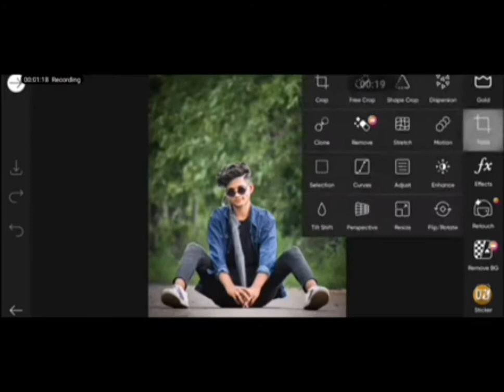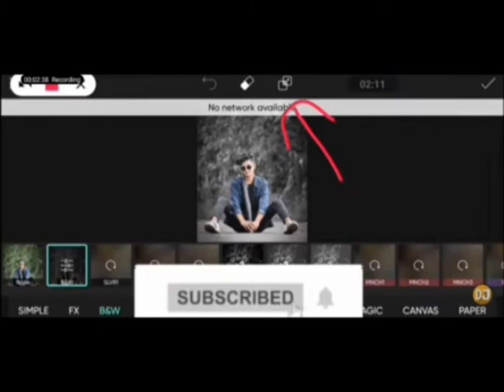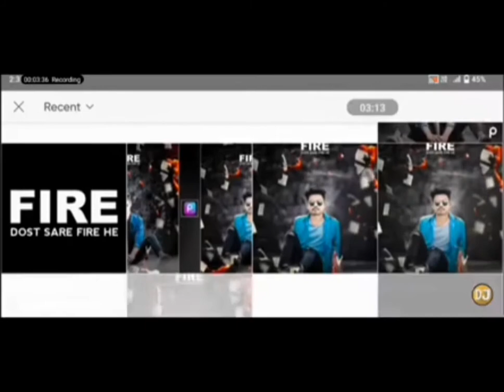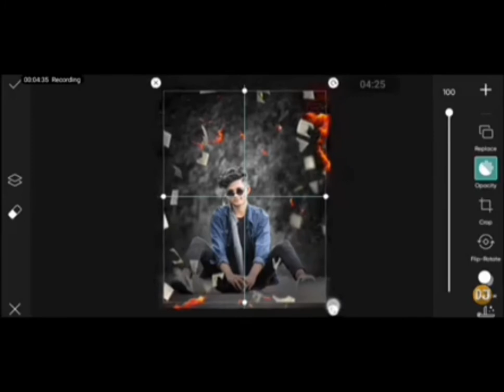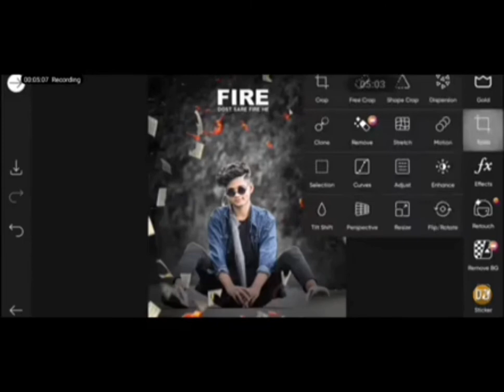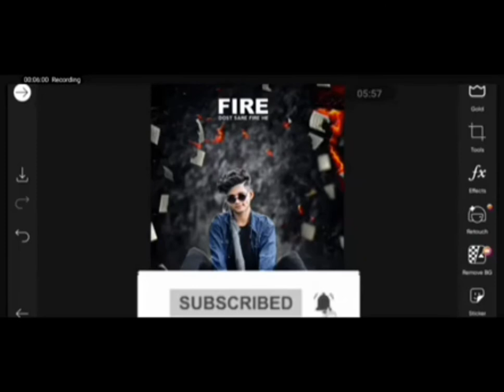photo aditting Picsart photo aditting kesa kera Picsart फोटो एडिटिंग कैसे करें पिक्स आर्ट Daluram.k